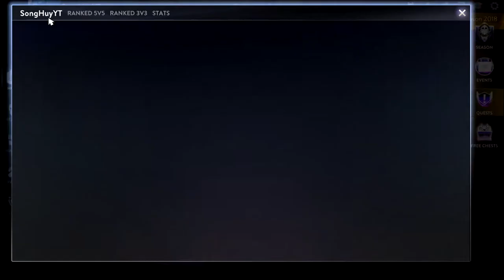Vainglory Cambodia Ranked3v3 Road To Vainglorious #4| Ringo WP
▶ Music From : NoCopyrightSound
IGN:SongHuyYT
Server:Southeast Asia
Ranked Tier: The Hotness Silver (Road to Vainglorious)